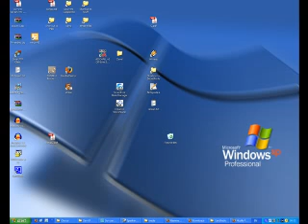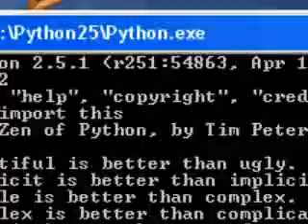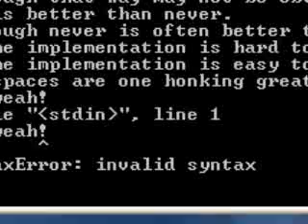import this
The Zen of Python, by Tim Peters

Beautiful is better than ugly.
Explicit is better than implicit.
Simple is better than complex.
Complex is better than complicated.
Flat is better than nested.
Sparse is better than dense.
Readability counts.
Special cases aren't special enough to break the rules.
Although practicality beats purity.
Errors should never pass silently.
Unless explicitly silenced.
In the face of ambiguity, refuse the temptation to guess.
There should be one-- and preferably only one --obvious way to do it.
Although that way may not be obvious at first unless you're Dutch.
Now is better than never.
Although never is often better than *right* now.
If the implementation is hard to explain, it's a bad idea.
If the implementation is easy to explain, it may be a good idea.
Namespaces are one honking great idea -- let's do more of those!